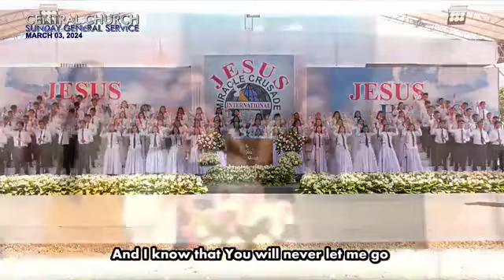JMCIM | In Your Hands | Youth Choir | March 3, 2024